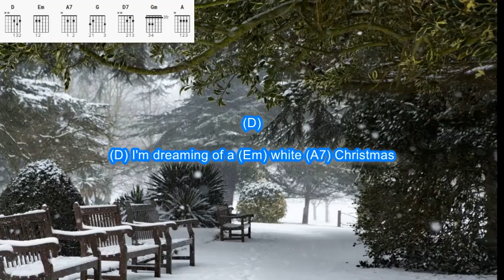White Christmas by Elvis Presley play along with scrolling guitar chords and lyrics